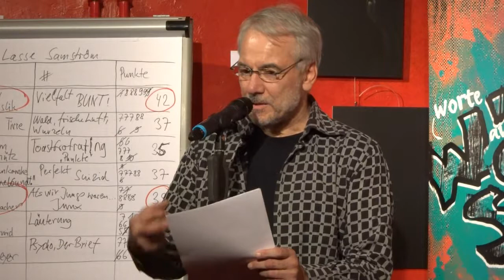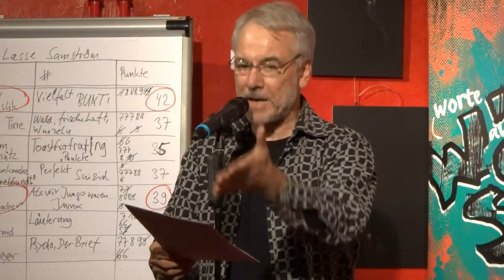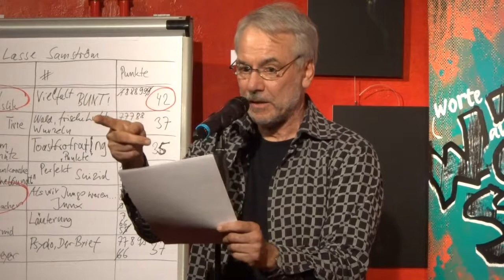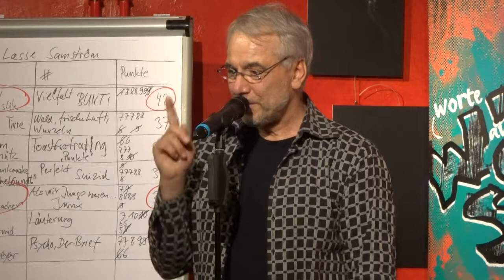Michael Schumacher - WaeM-Slam Stadthagen 1.11.2018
Michael Schumacher beim WaeM-Slam Stadthagen am 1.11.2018
auf dem 2. Platz, Video 2